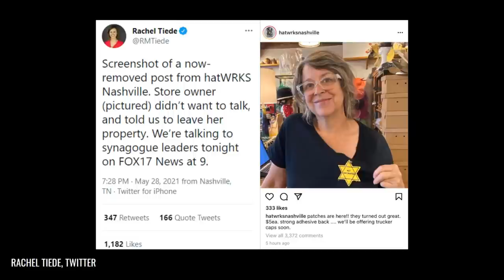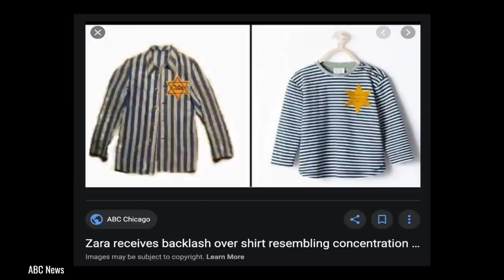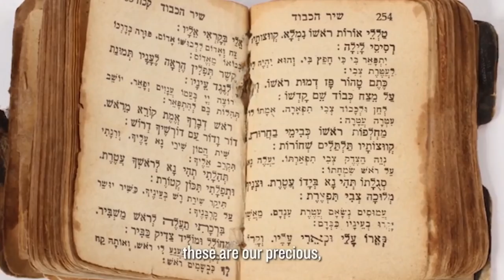For Survivors the Holocaust Is Personal: Why Comparisons Can Be Dangerous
Have you noticed how often people call someone they disagree with a Nazi? Or compare controversial rules and laws to the Nazi persecution of Jews?. Whatever the motivation, for Holocaust survivors, these comparisons are not casual references. They evoke the most traumatic moments of their lives: friends who turned on them, a cherished sibling murdered, constant fear because of their identity.

The Holocaust is human history. From it we can learn how societies fail to protect their own and the dangers of unchecked antisemitism and hate. In this live program, survivors described their personal experiences in video testimony, and Museum experts explored how careless comparisons can be both painful and dangerous.

Host
Dr. Lisa Leff, Director, Jack, Joseph and Morton Mandel Center for Advanced Holocaust Studies